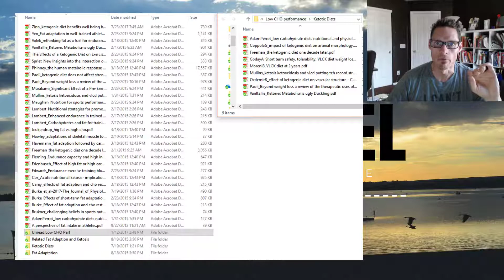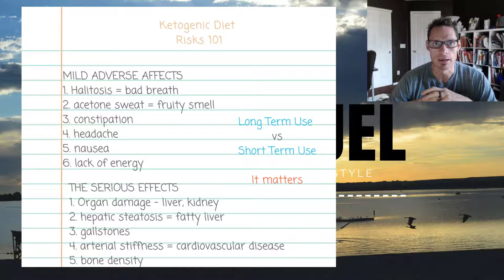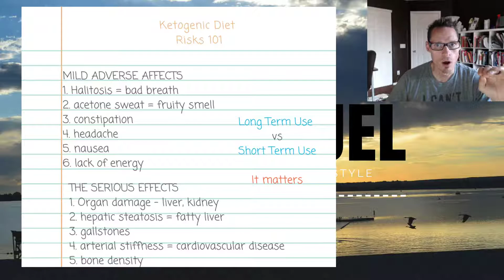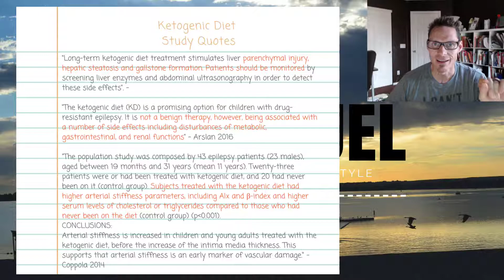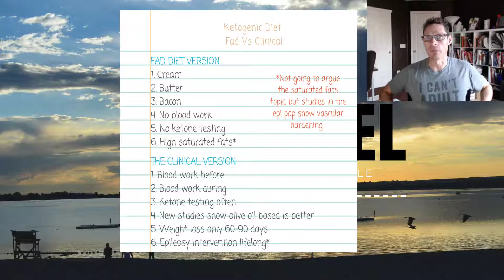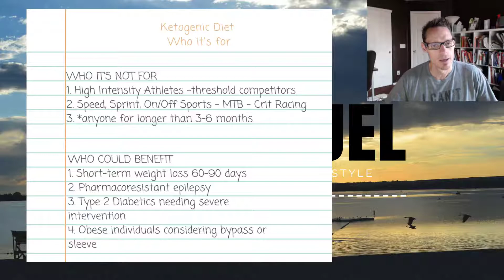Ketogenic Diet Who Should and Shouldn't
Bro science leaves out lots of important facts. Thinking about a ketogenic diet for performance, weight loss or a way to live. Watch first and make an informed decision.